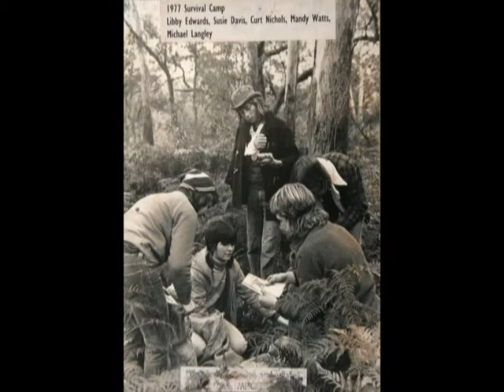SHS First Survival Camps 1975 1977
Extracts from video and photographs of the Scottsdale High School Grade 10 Outdoor Education Camps that have been running since 1975. These camps, now called the Survival Camp were started in 1975 by me as part of the Gr 10 Social Science course, Human Nature and aggression. They evolved into a whole school programme that included students "surviving" in a bush environment with minimal food and equipment as well as a kayaking course that led to student navigation and challenge exercises the finishing with a two team Tomahawk or Cape Portland Olympics day that involved student teams competing in physical and mental challenges.